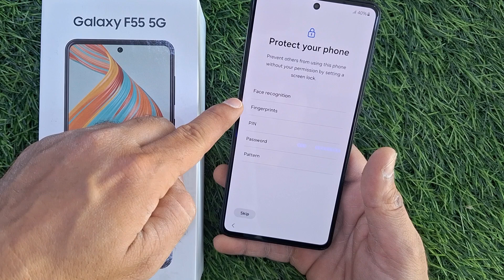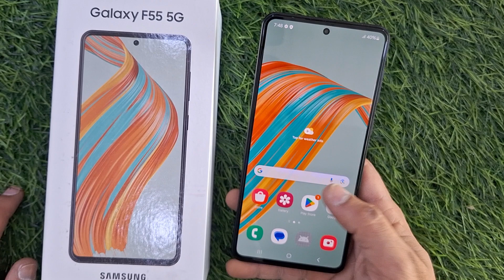Samsung galaxy f55 5g || starting setup || How to start Samsung f55 5g